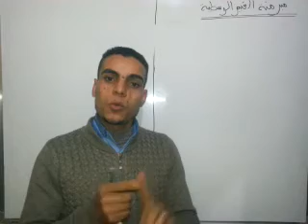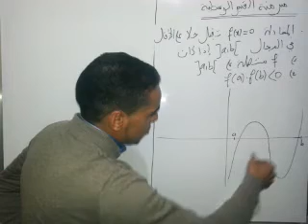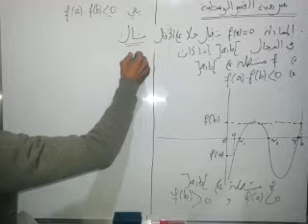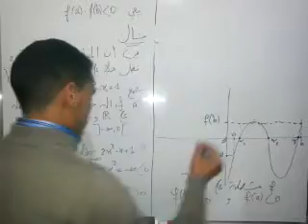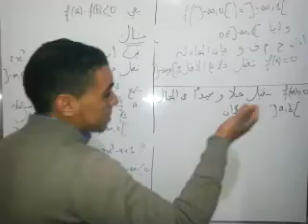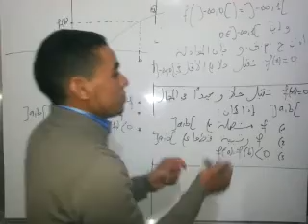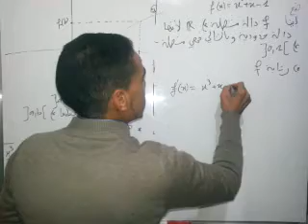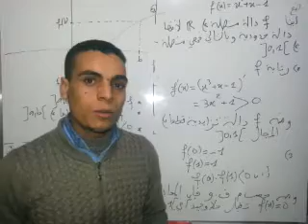مبرهنة القيم الوسطية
abdelali Errakibi